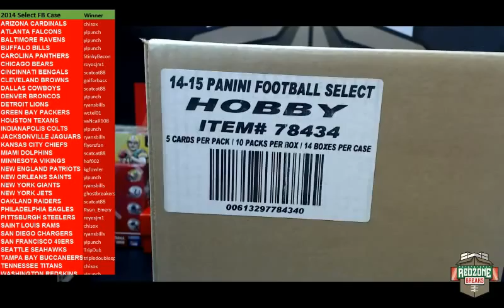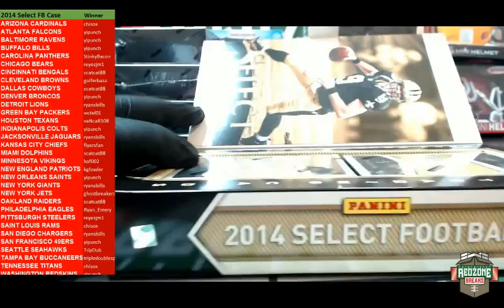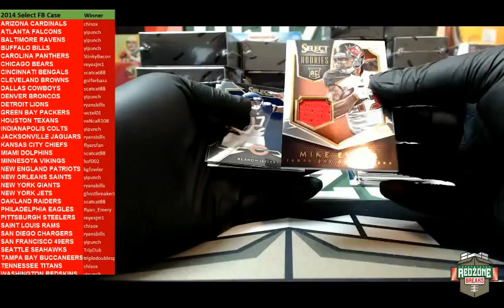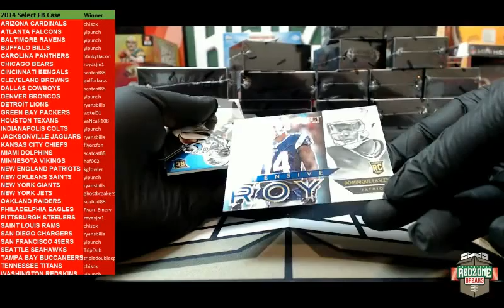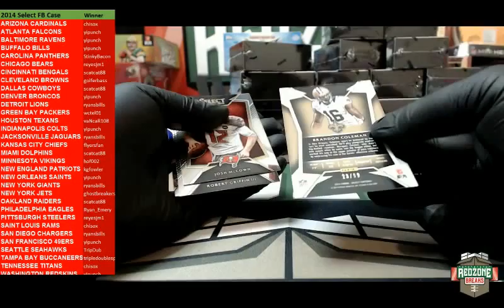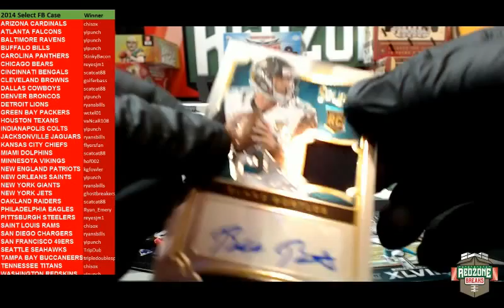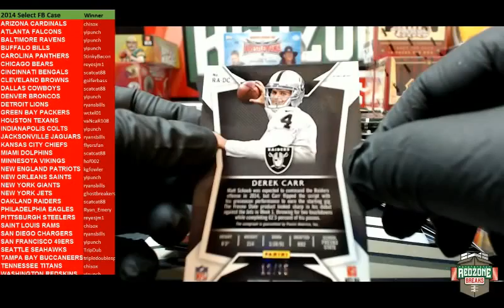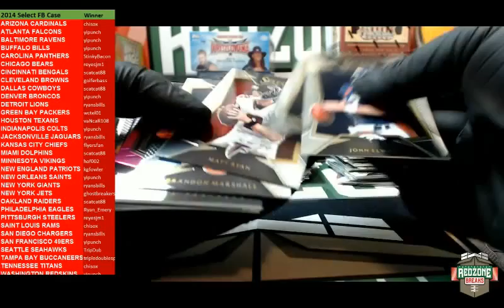4/17/16 Select Case Break Part 1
Video messed up recording during break.  Had to go to backups to retrieve.